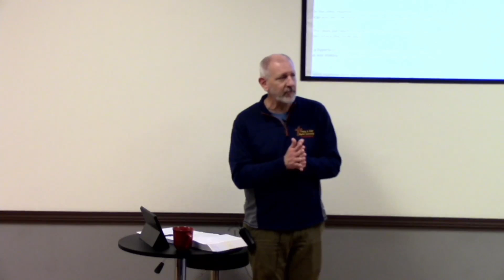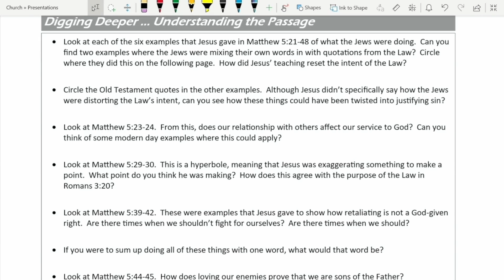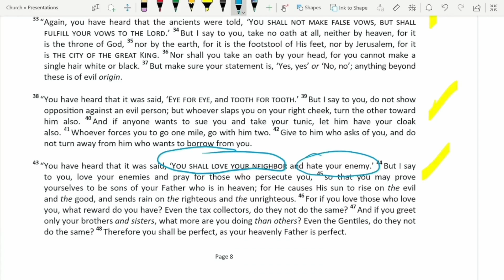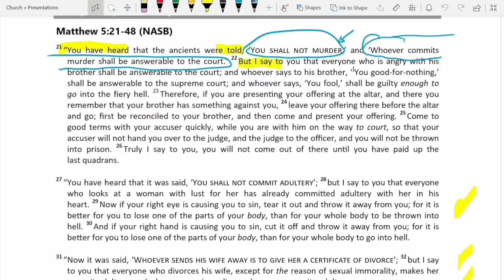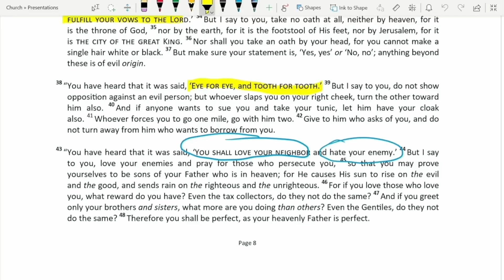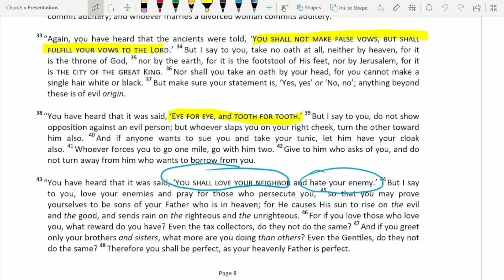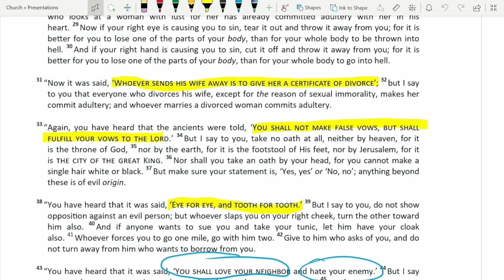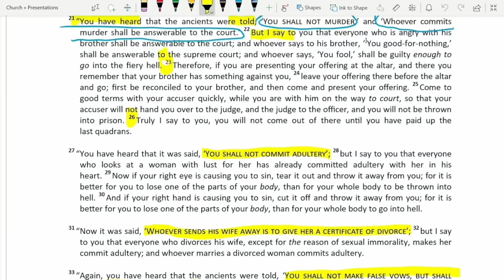Lesson 4 Part 1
God looks at the heart, so it makes sense that He expects righteousness from the heart as well.  This lesson is the first part of "Beyond the External," where Jesus gave six examples of how He wanted His disciples to have more than the self-righteousness of the Pharisees.